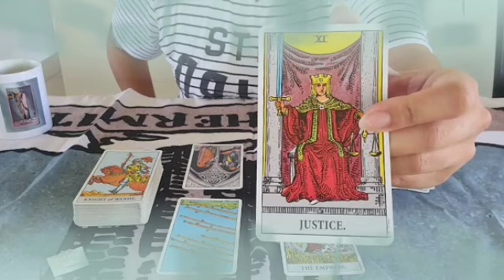برج الأسد من 23 إلى 3 ماي 2022 // قادر يعثر على شخص مثلك🤐يموت من الحسرة عليك💔تواصل روحاني بينكم قوي🔥